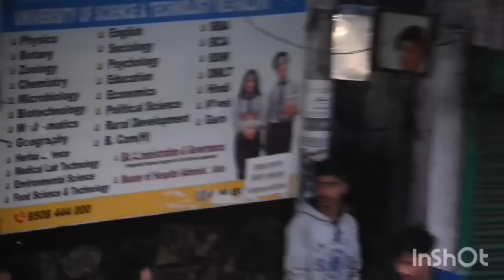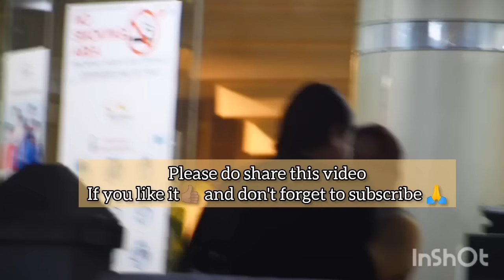iarap lang😥 nga lah iap thngan 🥺,/asking food 🍝 from strangers and pay for it🥺socialexperiment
Thank you so much everyone🙏 for watching,this video is just an social experiment video 📸 I hope you like it,and please do  support us and keep showing your love so that we can move forward ⏩ with different kinds of  videos contents,